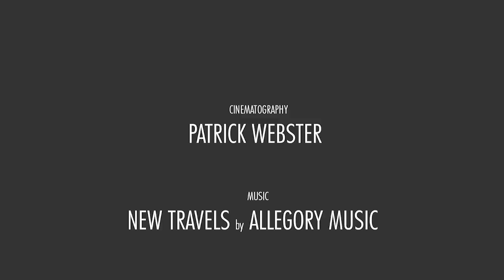Underwater Test Footage - GoPro Hero 5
Backscatter Test Pilot Patrick Webster​ used the GoPro​ HERO5 to record a cormorant capturing a fish and other great underwater scenes in Monterey Bay. While Patrick is a great videographer, the new image stabilization helped make his camera moves rock solid.